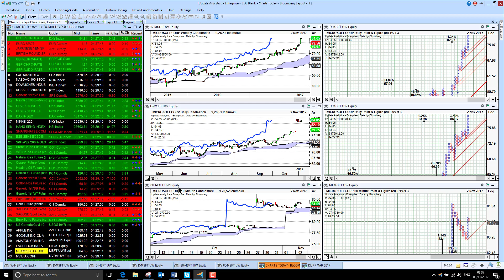Charts Today - 03 Nov 2017 - Pound down on rate rise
Dollar holding bullish, Euro flat. Sterling moves lower. US stock indices hold steady ahead of jobs numbers today. UK equities looking better. DAX and Asia all good. Brent Crude holds $60. Gold and Silver flat. US tech holds firm with strong results from Apple.